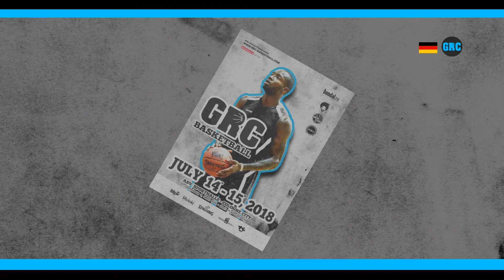GRC2018: Merveille & Norman - Announce 2018